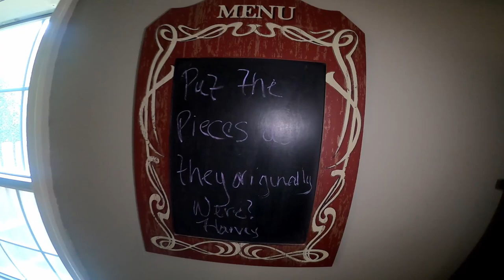Trinity and Beyond Toys Mix Up Challenge!!!!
Harvey the Harvest Scarecrow, our fall version of elf on the shelf, takes Aubrey and Preston's Trinity and Beyond toys and mixes them up!  He challenges them to put the pieces back together correctly!  Fun way to play with the new Trinity and Beyond toys!

A&PFunTV is a fun channel for Aubrey and Preston to share their experiences with learning new things, having fun, playing games, playing pranks and having holiday fun!  New characters will be introduced as the channel gets more popular and new games and challenges will be done!  A new addition to the family, our new dog Shenanigans, will soon be playing with us and making appearances as well.  She is a beautiful Pembroke Welsh Corgi with a sweet personality.  These videos for kids will entertain and help your children learn.